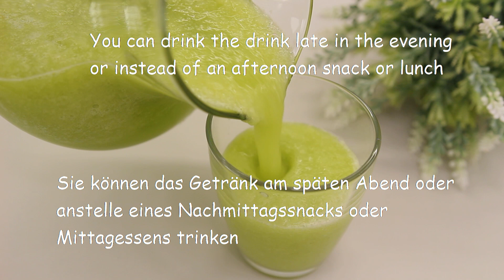Sellerie-Apfel-Smoothie. Hilfsbereit und schnell. Vitamingetränk